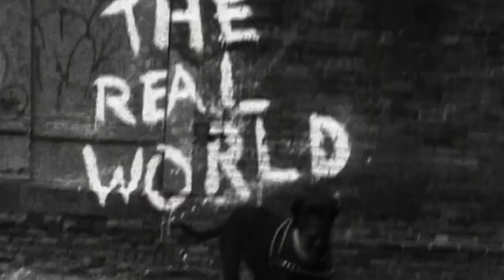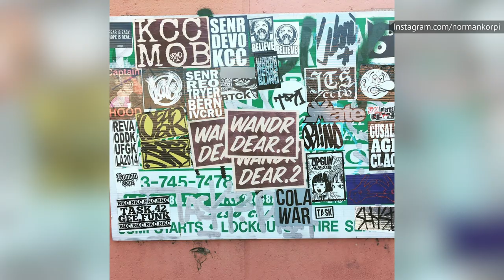Las Estrellas De The Real World Temporada 1 Lucen Irreconocibles Hoy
En 1992 MTV hizo historia con el estreno de The Real World. El elenco original de la serie estaba compuesto por tres mujeres y cuatro hombres, quienes nos mostraron qué pasa cuando se deja de ser amable, y se comienza a ser real.

Aquí cómo lucen las estrellas de la primera temporada de The real World hoy.

Heather B. Gardner, mejor conocida por su nombre de rap como Heather B, se hizo famosa por ser extrovertida, además de demostrar su talento para el Hip Hop.

Gardner no pretendía compartir demasiado durante el rodaje del show,  buscando incluso el pasar desapercibida.

Le comentó en una entrevista a People: “Tenía un plan. Me dije a mi misma : No me enrredaré con nadie. Sólo seré yo y cobraré mi dinero”.

Gardner logró alcanzar cierto éxito en films y en el Hip Hop con el tema de 1995, “All Glocks Down”, gracias a su participación en la serie, pero, al final alcanzó su verdadera fama debido a la radio.

Además de presentar Shade 45’s Sway in the Morning en Sirius XM, también lo hizo con el famoso espacio The Happy Hour With Heather B.

Si tenemos que señalar a alguien como el más guapo de la primera temporada en The Real World, el honor es para Eric Nies, un modelo que jamás huía a ser el centro de atención.

MTV incluso lo buscó para presentar su show, The Grind, luego que culminó The Real World, así como para una serie de videos de ejercicio.

Desde sus días como estrella de televisión, Nies ha trabajado como facilitador de bienestar alternativo y holístico, además de organizar retiros masculinos en California.

En lo personal, Nies se casó con el amor de su vida y madre de su hijo en Vietnam.

Durante un episodio en 2014 del show Where Are They Now?, comentó sobre su esposa:

A lo que agregó: “Había una energía en ella innegable. Tan pronto me miró, pudo ver todas nuestras vidas pasadas juntas”.

Parece que este Don Juan consiguió su alma gemela.

Heather Gardner | 0:19
Eric Nies | 1:01
Becky Blasband | 1:53
Norman Korpi | 2:39
Kevin Powell | 3:25
Andre Comeau |4:12
Julie Gentry | 4:58